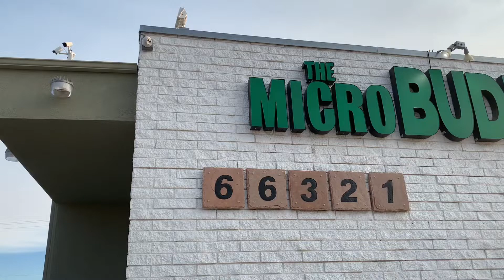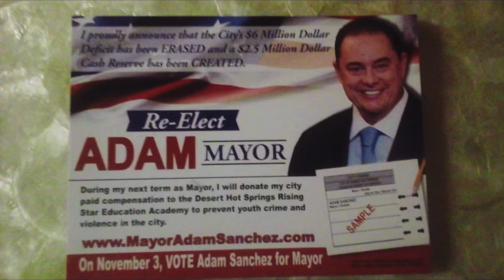September 19, 2020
Attention desert hot springs resident’s it has come to our concern that help is needed all throughout the city

 This videos highlights the    neglect that the city has forced these good residents to go through because of the lack initiative of the city councilor

     Vote Adam Sanchez 220